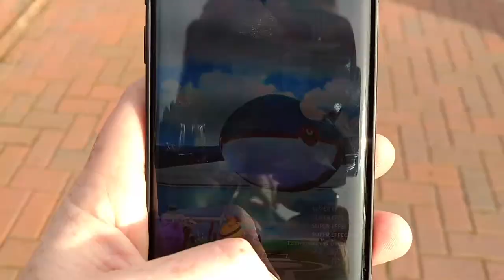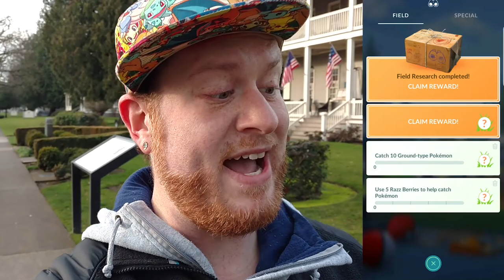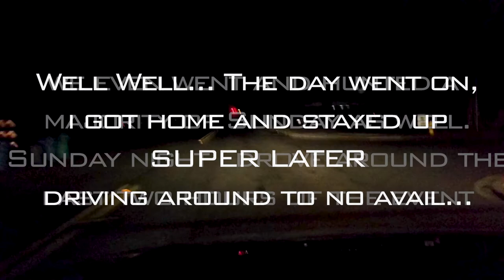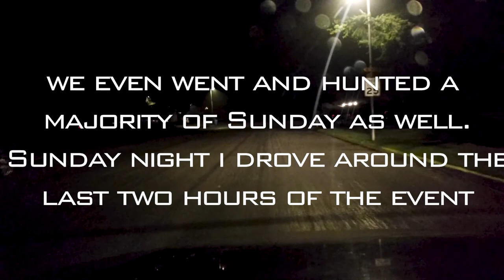SHINY WEEKEND WITH PSYDUCK, GROUDON & ZIGGY?! POKEMON GO SAFARI EVENT WEEKEND - POKEMON GO VLOG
SHINY WEEKEND WITH PSYDUCK AND GROUDON?! POKEMON GO SAFARI EVENT WEEKEND - POKEMON GO VLOG

THIS WEEKEND SHINY PSYDUCK HAS BEEN RELEASED AND HIS SPAWNS ARE INCREASED, CAN WE GET A SAPPHIRE DUCK!?!?!?